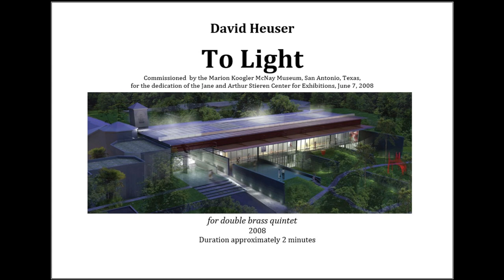To Light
To Light (for double brass quintet)
2008
Commissioned for the dedication of the Stieren Center for Exhibitions, by the Marion Koogler McNay Museum.
Live performance by the Crane School of Music Brass Ensemble, James Madeja, director (2018)